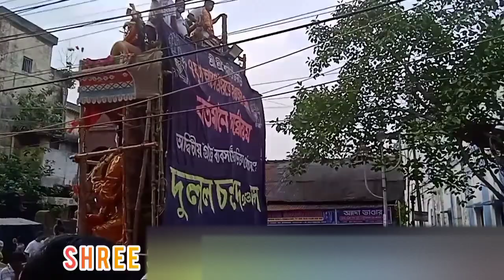Our Local Festival At Howrah RamRajaTala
Welcome to my Vinno Vaabna channel

This Puja started on Maha Raam Navami and stay Four Months in the Temple

Last Sunday of Shrabon month Lord Raam Going to their Own Place ( Visarjan )

That Four Months seat Fair each and everyday in front of the Temple